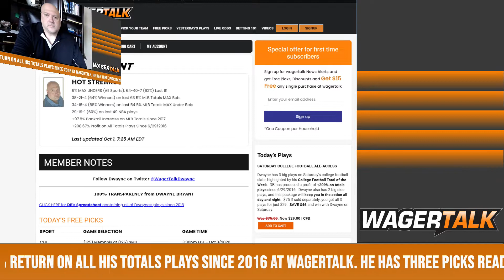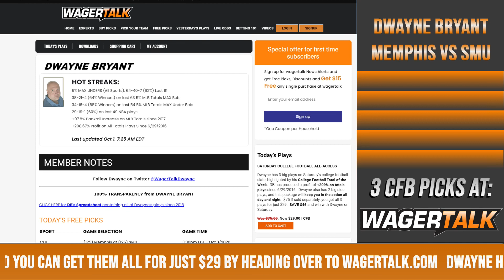Memphis vs SMU Free College Football Picks and Predictions | AAC Football Picks| Oct 2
🏈   College Football Picks and Predictions from professional handicapper Dwayne Bryant on the AAC clash between the Memphis Tigers and Southern Methodist Mustangs on Saturday, October 2, 2020.

🏈  Dwayne has 3 big plays on Saturday's college football slate, highlighted by his College Football Total of the Week. DB has produced a profit of +209% on totals plays since 6/29/2016.